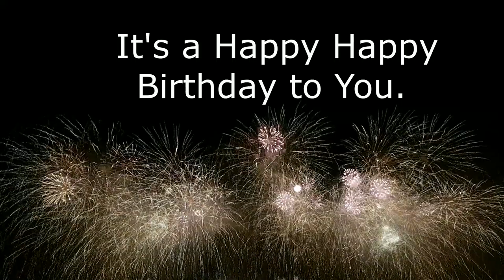It's Harper's Birthday HOORAY!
It's Harper's Birthday Hooray! Simply Share, Post and Celebrate anyone's  Birthday with a Birthday video.  Need another name? Search the Your Birthday Song YouTube channel for their name or use one of our generic videos and celebrate with song.